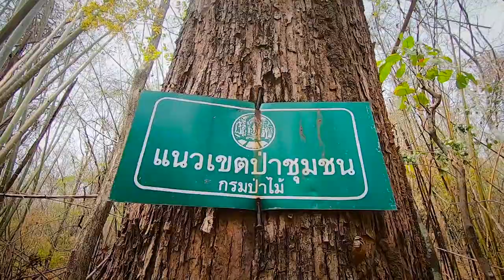EP.12 กองทุนอนุรักษ์ป่าต้นน้ำ วัดโพธิคุณ ( ห้วยเตย ) ธนาคารกรุงไทย บัญชีเลขที่ 965 - 0 - 23498 - 5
EP.12 กองทุนอนุรักษ์ป่าต้นน้ำ วัดโพธิคุณ ( ห้วยเตย )
บ้านห้วยหินฝน หมู่ที่ 6 ตำบลแม่ปะ อำเภอแม่สอด จังหวัดตาก
ขอเชิญร่วม สนับสนุนการทำงาน ป้องกันผืนป่าต้นน้ำ ได้ที่
ธนาคารกรุงไทย สาขา ตลาดพาเจริญ แม่สอด
ชื่อบัญชี " กองทุนอนุรักษ์ป่าต้นน้ำ " บัญชีเลขที่ 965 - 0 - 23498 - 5
ขออำนาจคุณพระศรีรัตนตรัย และ สิ่งศักดิ์สิทธิ์ทั้งหลาย
โปรดดลบันดาลให้ คณะศรัทธาบุญ ทุกๆท่าน จงประสบแต่ความสุข
ความเจริญ พลานามัยสมบูรณ์ แข็งแรง ปราศจากทุกข์โศกโรคภัยทั้งปวง
ด้วยเทอญ สาธุๆๆๆๆ